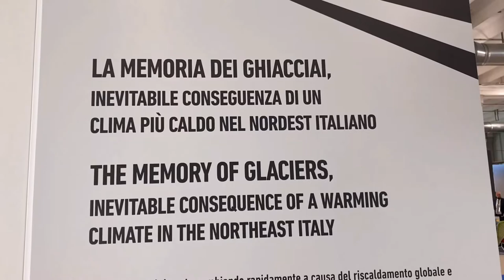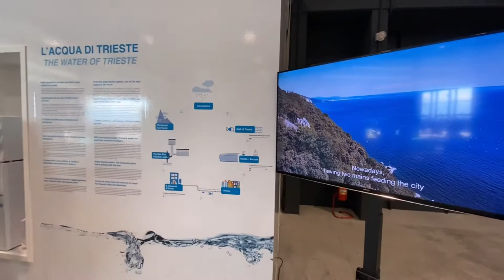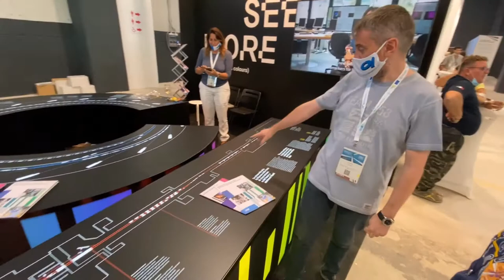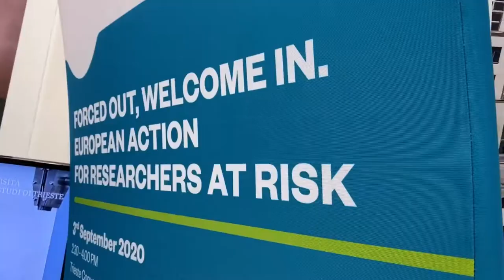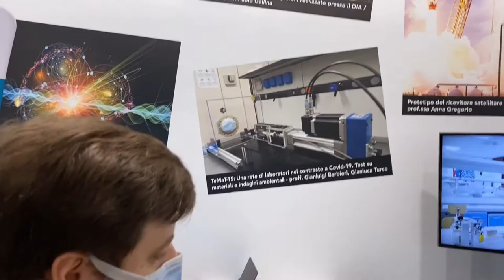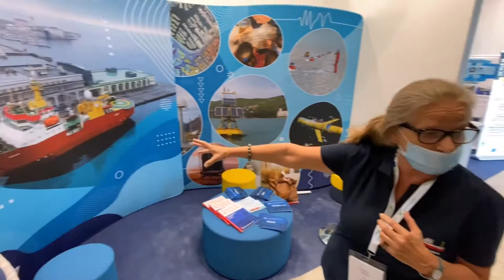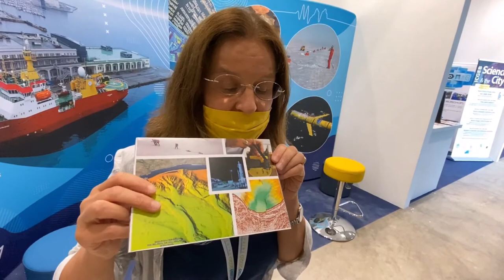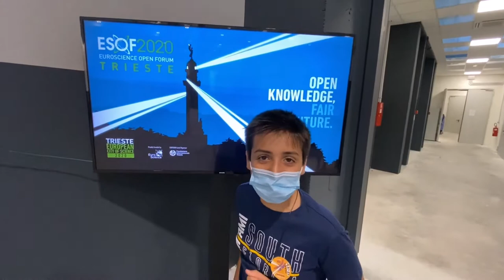Dopo l'assaggio...Visit the Euroscience Open Forum ESOF 2020 (Trieste Italy)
Oggi vi presento il nostro nuovo video : ciao DomAmiche e DomAmici, viva è la nostra curiosità e fame di conoscere e sapere, per questo motivo dopo la prima visita all'ESOF 2020, trovando in quell'occasione il magazzino 28 ancora in fase di allestimento e quindi chiuso, abbiamo deciso di ritornarci e completare il nostro primo 'ASSAGGIO' continuando la visita conclusasi, in precedenza, a metà. Come l'altra volta abbiamo cercato di intervistare e fare delle domande agli addetti presenti.

Che dire……BUONA VISIONE !!!

SALUTI SPECIALI :
Lorenzo Malatesta e Gianluca ( non Lorenzo )